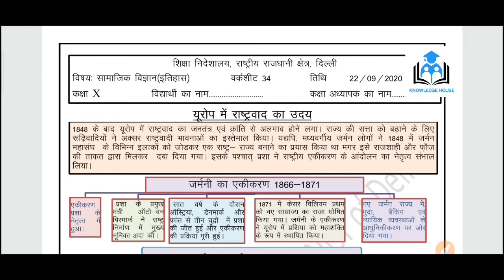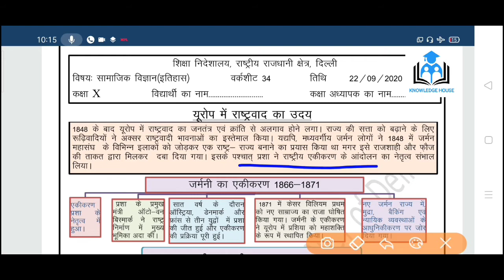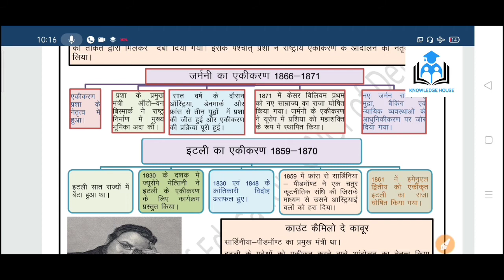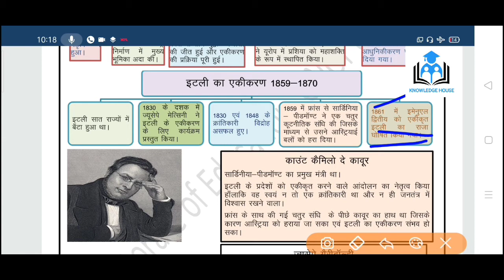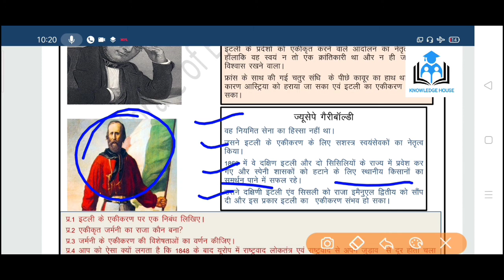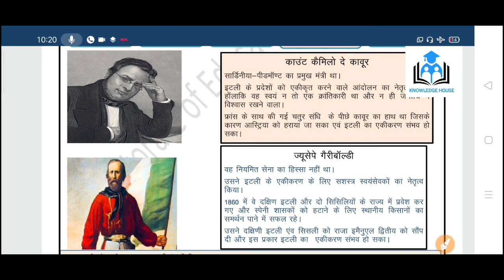worksheet 34| Class 10| Social Science| Hindi medium| 22 September, 2020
to get more Worksheet